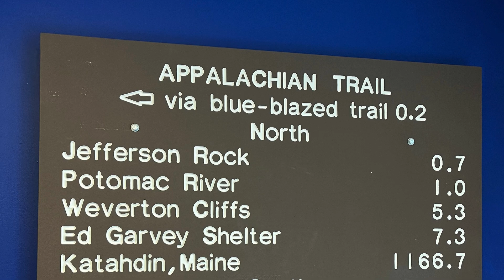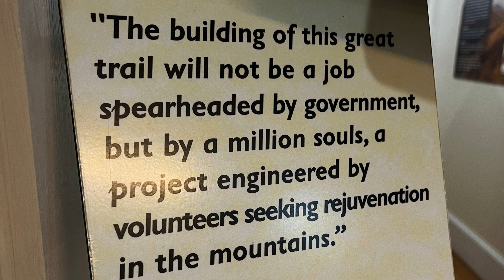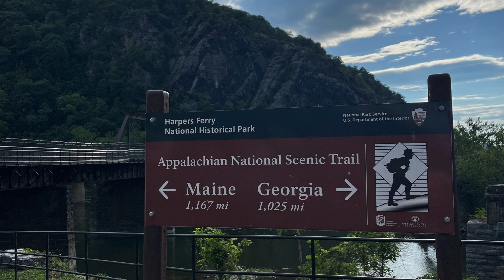Harpers Ferry West Virginia and Maryland Appalachian Trail Section Hike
West Virginia has only four miles on the Appalachian Trail and Maryland is some of the flattest miles on the entire AT, but that doesn’t mean they should be skipped! In 2023 we section hiked 1,225 miles of the Appalachian Trail, the longest footpath in the world, and spent 13 weeks day hiking, working, and van camping on the Appalachian Trail as we moved up the trail slowly from Georgia to Maine. In this series we cover each section we hiked and in this article we cover the area of the AT from Harpers Ferry West Virginia through the state of Maryland.

IF HEADING NOBO (NORTHBOUND) ON THE APPALACHIAN TRAIL THE VIRGINIA/WEST VIRGINIA STATE LINE IS MARKED AS MILE 1008.7 OF THE 2023 AT DISTANCE AND THE MARYLAND/PENNSYLVANIA STATE LINE IS AT MILE 1067.3. THIS 58.6 MILE STRETCH IS WHAT WE COVERED IN THREE DAYS AND YOU WILL GAIN 9,500 FEET OF ASCENT AND HAVE 9,400 FEET IN DESCENT.

Harpers Ferry and Maryland Appalachian Trail Section Hike Need to Know’s:

1. The Appalachian Trail Conservancy HQ’s is located in Harpers Ferry and definitely worth a blue blaze stop, whether you are a thru, section, or day hiker!

2. If you are interested in photographing the white blazes of the AT Harpers Ferry has some of the most interesting ones.

3. Maryland’s first miles heading NOBO are amongst the easiest miles of the trail but the state definitely gets more difficult as it goes along.

4. The first Washington Monument is now a state park in Maryland that you hike through.

5. Maryland doesn’t have very many trail town options but the shelters are available and you are close to many different options for lodging in bigger towns/smaller cities that are very close by. We camped at River Riders in West Virginia.